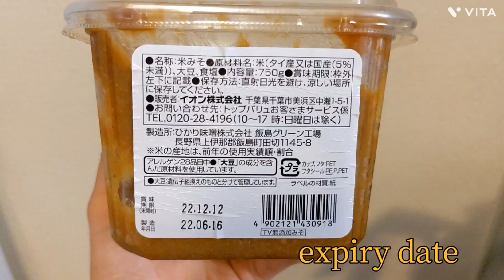create your own world out of things.